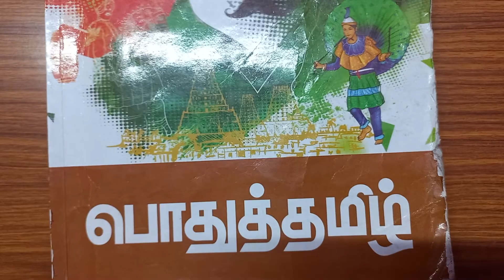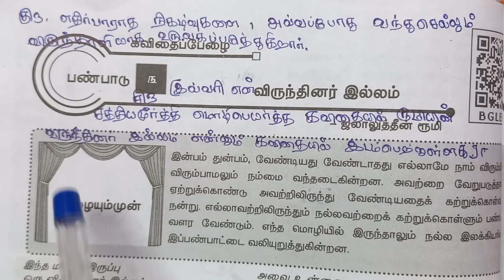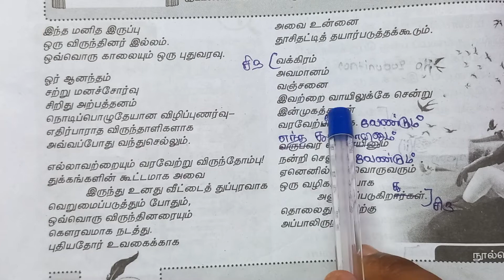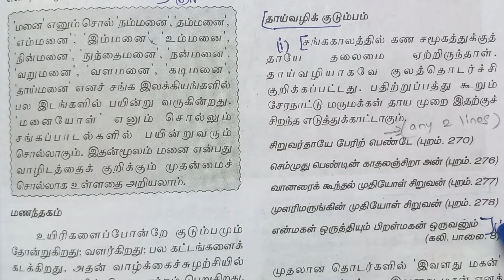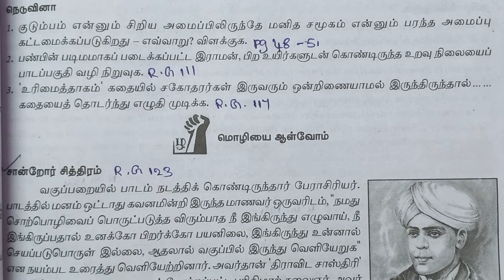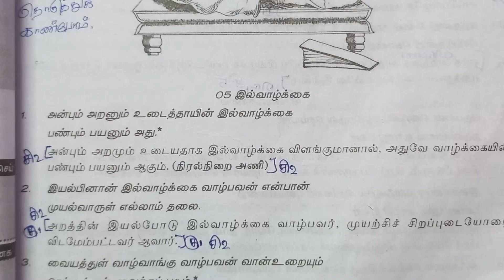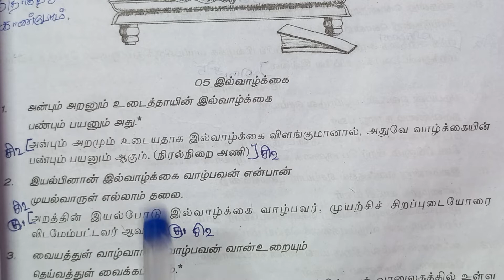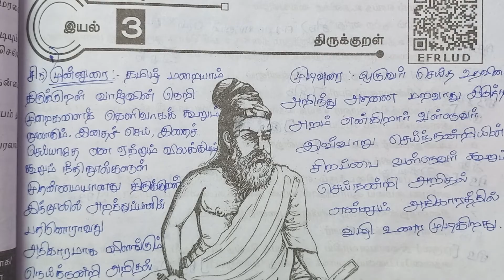பண்பாடு book back answers | 12th Standard Tamil இயல் 3 | Marked in Book